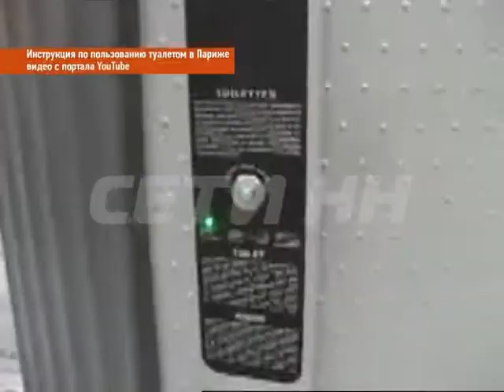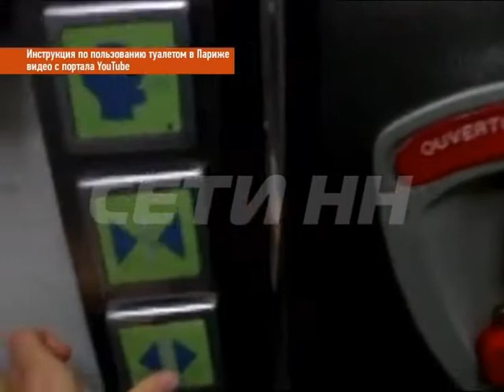Парижские туалеты в центре Нижнего Новгорода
Парижский шик проявится в нижегородских туалетах. Обычно деликатная тема о которой принято молчать сегодня стала главной на оперативном совещании в мэрии  - там обсуждали общественные туалеты. Синие кабинки уйдут в прошлое, и в центре города появятся туалетные комплекса практически точно такие как в Париже.